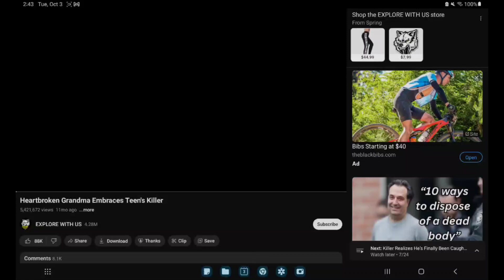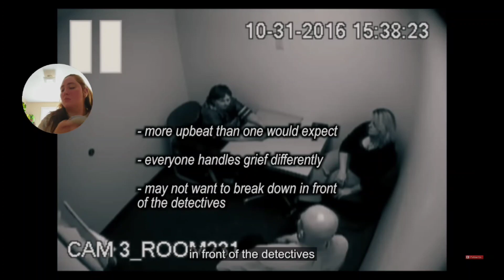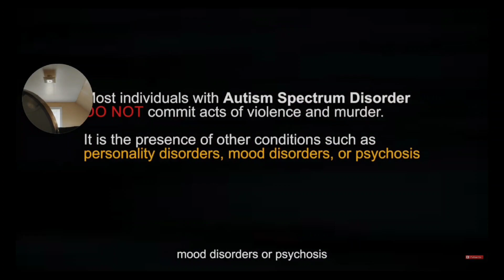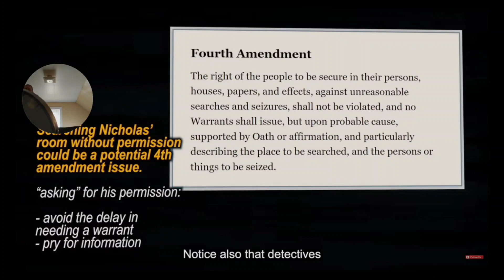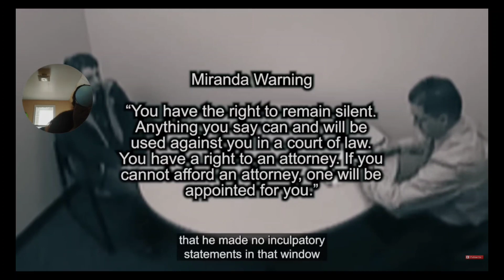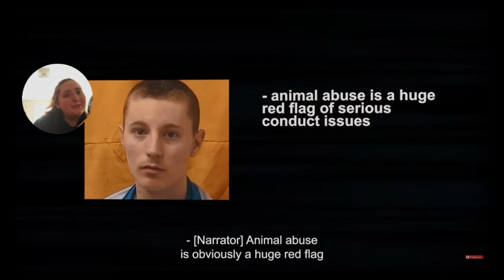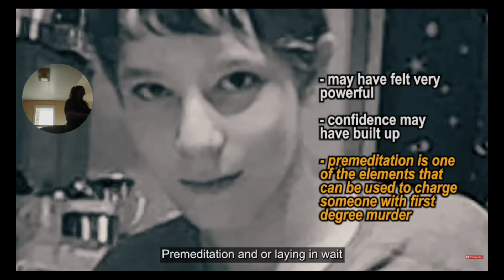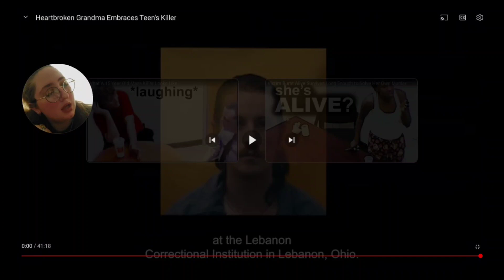The Halloween Candy Killer Case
today were deep diving into the Nicholas Starling case.

- SCHEDULE -
Vlogs Every Other Monday